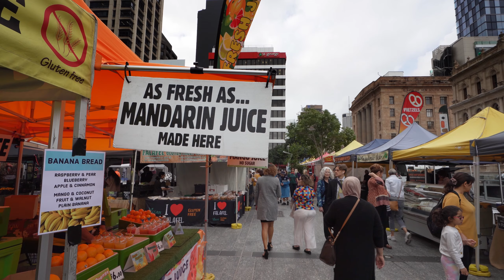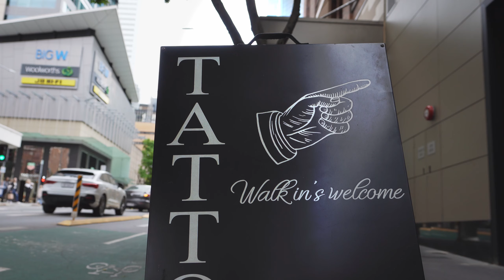1day in Brisbane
This is a mini project I did while having a short break in Brisbane.
I shot everything handheld (apart from the time-lapse sequences of course) as I walk along Southbank, across the Brisbane river towards Fortitude Valley.  It was my relaxing day and I took some clips here and there only when I felt like to.  I was just enjoying the views and having my coffee most of the day.

Brisbane is a big and beautiful city and a day or two is never enough.